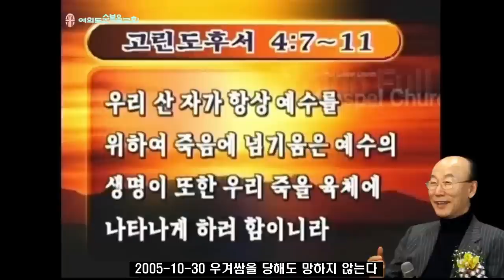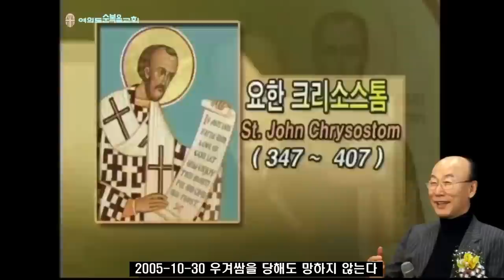◆ SUNDAY WORSHIP ◆ 조용기 목사님 주일설교 - 우겨쌈을 당해도 망하지 않는다 ▶ 고후 4:7-11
496번째 제자이자 남양주에 세워진 교회입니다.

1. 소외되고 가난한 이웃을 섬기는 교회 입니다.
2. 세상 모든 자들에게 복음을 전하는 교회입니다.
3. 슬플 때나 기쁠때나 함께 하는 교회입니다.
4. 선교와 복음을 위해 헌신하는 교회입니다.

▶내용정리

사방으로 우겨쌈을 당하여도 싸이지 아니하며 - 질그릇 같은 우리 인생은 예수님이 속에 계시기 때문에 사방으로 우겨쌈을 당하여도 싸이지가 않습니다. 겉으로 볼 때는 사면초가이고 완전히 싸여도 실제는 싸이지 않는다는 것입니다. 적군이 사방으로 포위할 때 피할 길이 없다고 좌절하고 절망할 수밖에 없을 때도 실상 우리는 싸이지 않습니다.
 제2차 세계대전 때 일어난 역사적인 사건을 봐서 우리는 잘 알 수 있습니다. 던커크는 도버 해협에서 영국을 바라보는 프랑스 항구로, 오늘날에는 인구 7만이 거주하며, 전자 및 조선과 각종 제조업이 발전한 도시입니다. 제2차 세계대전 당시인 1940년 5월 하순, 영국군을 비롯한 연합군 30여만 명이 바로 이곳 던커크에서 독일의 기계화 부대에 포위되어서 전멸의 위기에 처하였습니다. 이 소식을 들은 영국의 처칠 수상은 전 국민에게 기도해 줄 것을 요청하였고 자신도 웨스트민스터 교회의 성가대석에 엎드려 식음을 전폐하고 기도했습니다. 그리고 5월 24일, 영국의 모든 작은 배들이 연합군 구조의 임무를 띠고 들어갔습니다. 때를 같이하여 독일의 철갑부대는 구데리안 장군의 지휘 아래, 던커크의 마지막 방어선인 운하를 막 넘어오고 있었습니다. 그런데 갑자기 히틀러가 구데리안 장군에게 즉시 철수하라는 명령을 내렸습니다. 이것은 역사가들에게 아직까지 수수께끼로 남아있는 사건들 중 하나입니다. 그러나 믿는 자들은 이것이 역사를 주관하시는 하나님의 도우심이라는 것을 압니다. 하나님께서 영국 국민들의 기도를 들으시고 그들을 구해주셨던 것입니다. 포위되었던 연합군은 6월 4일까지 11일간의 철수 작전으로 영국군 19만 8000명, 프랑스군 1만 4000명, 벨기에군 등 33만 8000명이 총 693척의 작은 배들에 의해 구조되었습니다. 이처럼 작은 배들이 힘을 모아 성공시켰다는 점에서 영국의 던커크 철수 작전은 역사상 ‘명예의 작전’으로 불리고 있습니다. 여러분, 적군이 사방으로 포위하여 이제 피할 길이 없는 것처럼 느껴질 때 하나님을 의지하십시오. 하나님께서는 적군이 스스로 포위를 풀게 하는 방법을 사용하셔서라도 하나님의 자녀들을 구해주십니다.
 이처럼 우리는 사방으로 우겨쌈을 당하여도 절대 싸이지 않습니다. 왜냐하면 우리 안에 계신 이가 세상에 있는 이보다 크기 때문인 것입니다. 우리의 인생은 죄와 마귀, 병과 가난, 죽음이 포위한 인생입니다. 어느 곳을 봐도 죄와 마귀와 병과 가난과 죽음이 우리를 첩첩이 포위하고 있습니다. 그래서 우리는 염려, 근심, 불안, 초조, 절망을 떠날 수가 없고 살아남기 위해서 발버둥을 칩니다. 과연 내가 살아남을 수 있을까? 그런 질문을 할 때가 많습니다. 그러나 우리 속에 계신 예수님의 음성에 귀를 기울여 보십시오.
 예수님은 십자가에 매달려 우리 죄와 불의, 추악과 저주, 절망과 저주를 다 짊어지시고 힘껏 싸워서 그 몸을 찢고 피를 흘려 다 이기시고 내가 다 이루었다고 외치신 것입니다. 주님이 십자가에서 죄를 멸하시고 세상과 마귀를 이기시고 질병을 속하시고 저주와 가난을 짓밟으시고 죽음을 폐하시고 다 승리를 이루어 놓으신 것입니다. 그렇기 때문에 우리 안에 계신 예수 그리스도로 말미암아 우리를 첩첩이 둘러싸고 있는 포위망은 무너져 버리고 만 것입니다. 베드로전서 2장 24절에 “친히 나무에 달려 그 몸으로 우리 죄를 담당하셨으니 이는 우리로 죄에 대하여 죽고 의에 대하여 살게 하려 하심이라 저가 채찍에 맞음으로 너희는 나음을 얻었나니”라는 이 말씀을 통해서 볼 때도 죄의 포위망은 무너지고 질병의 포위망도 이미 무너졌다는 것을 알 수 있습니다.
 로마서 8장 2절에 “이는 그리스도 예수 안에 있는 생명의 성령의 법이 죄와 사망의 법에서 너를 해방하였음이라”라고 기록된 것처럼 성령이 오셔서 죄와 사망이 우리를 둘러 진쳐도 그 포위망에서 우리를 해방시켜 버리고 말았다고 성경은 말하고 있는 것입니다.
 고린도전서 15장 55절에 “사망아 너의 이기는 것이 어디 있느냐 사망아 너의 쏘는 것이 어디 있느냐”라고 한 것같이 사망이 우리를 포위해도 주님은 사망을 멸하고 우리에게 생명으로 채워 주신다고 말씀하고 계신 것입니다. 물질적인 세계가 영적인 세계를 포위할 수 없습니다. 우리가 아무리 손을 내밀어서 공기를 포위해도 공기가 포위되지 않습니다. 우리 속에는 하나님의 성령이 와서 계신 것입니다. 하나님의 성령과 더불어 우리는 살고 있는 것입니다. 믿지 않는 사람은 마음속에 세상이 꽉 들어차 있습니다. 그러나 믿는 자에게는 하늘이 들어와 계신 것입니다.
 요한일서 4장 4절에 “자녀들아 너희는 하나님께 속하였고 또 저희를 이기었나니 이는 너희 안에 계신 이가 세상에 있는 이보다 크심이라”고 말씀하고 있는 것입니다. 우리 속에 하늘이 임하여 계시고 우리는 하늘을 품고 사는 사람들인 것입니다. 그 하늘에는 아버지와 아들과 성령이 와서 계시고 천군천사들이 함께하는 것입니다. 그렇기 때문에 우리 안에 계신 이가 세상에 있는 이보다 크심으로 사방으로 우겨쌈을 당하여도 우리가 싸이지 아니하는 것입니다.
  답답한 일을 당하여도 낙심하지 아니하며 - 주님이 우리 안에 계시므로 우리가 세상에 살면서 답답한 일을 당해도 낙심하지 않는 것입니다. 답답한 일이 얼마나 많이 있습니까? 부부간에 갈등, 자식을 기르는데 어려움, 이웃과 갈등, 사회생활에 갈등, 우리 생활은 일평생 갈등천지입니다. 그러나 갈등을 당하고 답답한 일을 당해도 우리가 낙심해서 거꾸러질 것 같아도 7전8기하여 일어나게 된다는 것입니다.
 자폐아를 세계장애인선수권대회에서 수영 금메달리스트로 만든 김진호 선수 어머니의 간증을 몇 주 전에 들었습니다. 그 어머니는 자기 아들이 자폐아라는 것을 알게 되었을 때 너무나 절망했다고 합니다. 그래서 그 자식과 운명을 같이하여 동반자살할 것이냐, 그렇지 않으면 함께 믿을 것이냐 그 갈림길에서 동반자살 대신에 믿음의 길을 택하고 우리 여의도순복음교회에 나오게 된 것입니다. 4년간 하나님께 주야로 부르짖습니다. ‘하나님이여, 진호의 자폐를 고쳐 주옵소서’ 4년 동안 기도해도 고침을 받지 못했습니다. 좌절하면서 하나님께 부르짖어 기도할 때 하나님의 음성이 들려왔습니다. ‘네 자녀를 사랑하라. 내가 진호를 사랑하니까 내게 맡겨버리고 내가 기르는대로 너도 진호를 사랑하고 따라가라！’ 그 순간 회개기도가 쏟아져 나왔다는 것입니다. ‘내가 진호를 사랑하는 것보다도 주님이 더 사랑하시고 주님이 이 아들을 책임지겠다고 하시니 나는 주님을 의지하고 진호를 사랑할 수밖에 없겠구나！’ 그는 하나님께 회개기도를 했습니다. ‘하나님 용서해 주십시오. 제가 고통스러워 몸부림쳤을 뿐 단 한번도 진심으로 이해하려고 하지 않았습니다. 포기하지 않는 참된 사랑과 용기와 지혜를 주옵소서’ 그때부터 하나님이 기도를 들어주시기 시작해서 수원에 있는 김장환 목사님이 세운 학교에 입학을 시켰습니다. 일반아동과 장애아동이 함께 공부하는 학교에 특차로 입학을 해서 공부를 시켰습니다. 수영도 시키고 그 기능을 발전시켜서 오늘날 세계장애인올림픽에서 수영 1등을 하고 금메달을 획득하게 된 것입니다. 비록 자폐아로서 그 어머니가 그로 인해 좌절했지만 하나님이 그를 사랑하고 계신다는 것을 알고 ‘너는 사랑을 같이하라. 내가 그 아이를 위해서 예비한 길로 이끌 터이니 너는 사랑하고 따라가라’고 말씀하시는 주의 음성을 듣고 마음에 낙심하지 않았다는 것입니다.
답답한 일을 당해도 낙심하지 아니하면 긍정적이고 적극적인 믿음을 가질 수 있습니다. 이것은 나를 사랑하는 하나님이 내 속에 계시기 때문입니다. 하나님이 처음과 나중이 되셔서 나의 일생을 다 알고 계시고 예비하고 계신다는 것을 알게 될 때 낙심하지 않습니다.
 고린도전서 2장 9절에 “기록된 바 하나님이 자기를 사랑하는 자들을 위하여 예비하신 모든 것은 눈으로 보지 못하고 귀로도 듣지 못하고 사람의 마음으로도 생각지 못하였다 함과 같으니라”고 말했습니다.
 하나님은 알파와 오메가 되시고 처음과 나중이 되시고 시작과 끝이 되셔서 우리의 일생을 예비해 놓으셨습니다. 우리 눈에는 안보이고 귀에는 안 들리고 마음으로 알 수 없습니다. 도대체 이러한 어둡고 캄캄한 길에 무엇을 예비해 놓았을까 의심하겠지만 우리보다 지혜와 총명이 뛰어난 하나님께서 우리에게 가장 좋은 길을 예비해 놓으신 것입니다. 하나님의 예비한 것을 믿고 따라가면 우리가 답답한 일을 당해도 낙심하지 않게 되는 것입니다. 왜냐하면 하나님이 우리를 사랑하고 계시기 때문입니다. 사랑하는 자는 우리에게 해를 끼치지 않습니다. 사랑은 언제나 우리에게 선의를 가지고 선으로 이끌어 주는 것입니다. 하나님이 우리를 사랑했다는 것은 말뿐인 사랑이 아닙니다. 하나님의 사랑은 증명된 사랑입니다.